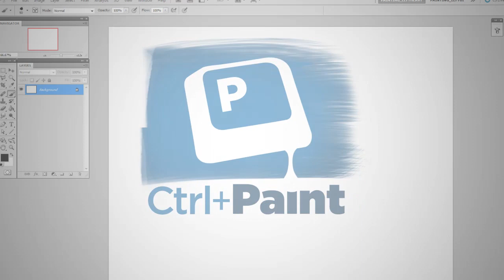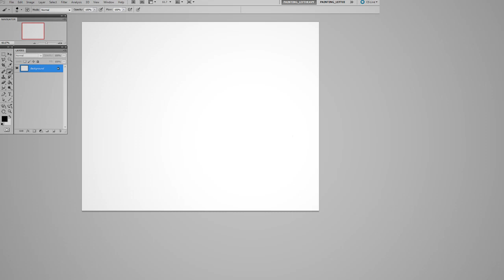What Should I Draw Today?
Feeling blocked up? Lacking motivation? Deciding what to draw can sometimes seem harder than actually drawing it. Hopefully this video will put the challenge in a different light, and get your stylus moving again.